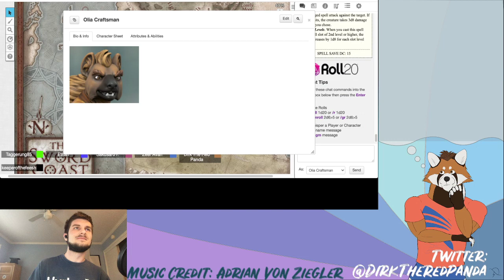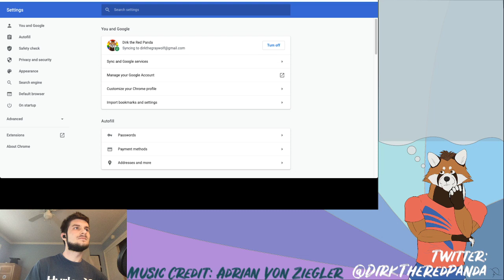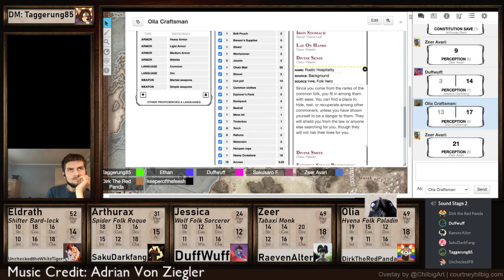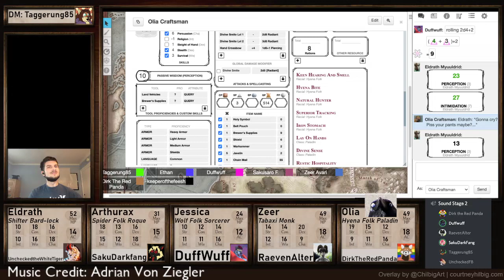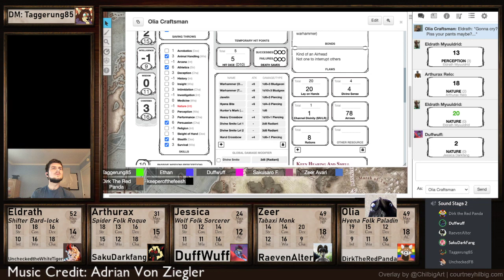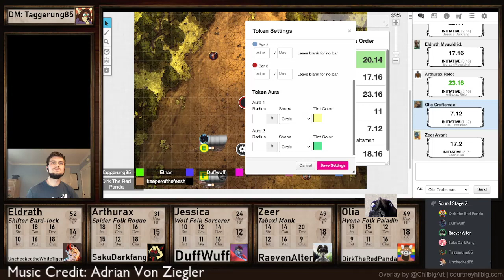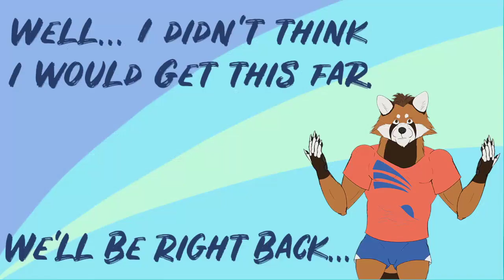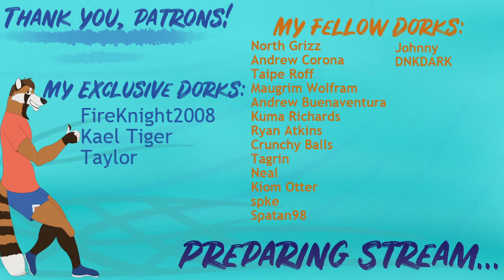Playing D&D for the "Fünfzehnte" (15th) Time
Welcome back to our biweekly D&D session! This is our fifteenth (15th) episode of the campaign, and as our journey continues, more things arise. I'll let you watch to find out what I'm referencing. Anyways, enjoy!

0:00 Introducing the Stream…
4:00 The Session Begins!
1:11:15 Break
1:23:20 The Session Continues…
3:27:35 End of Session -- Watch live at